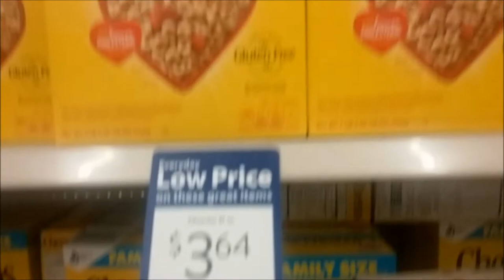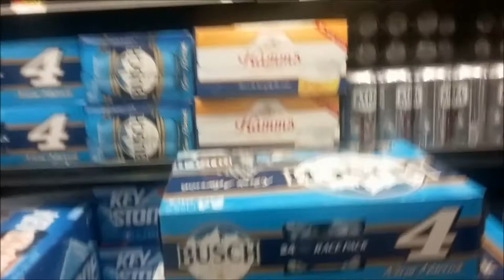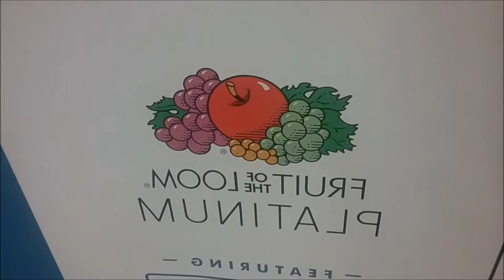RANDY G - HATE (UNCUT)